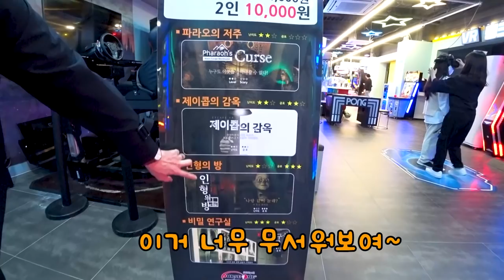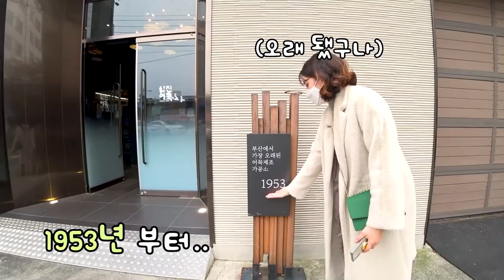[한러_국제커플] 부산 '냉채족발' 을 영접한 러시아 아내의 반응?!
리나 입니다~^-^

저번주에 이어, 부산여행 둘쨋날 Vlog 준비했어요~
무슨일들이 있었을까요?

함께 재미있게 보도록 해요~!!

그럼, 영상 재미있게 봐주시고,

부탁해요~